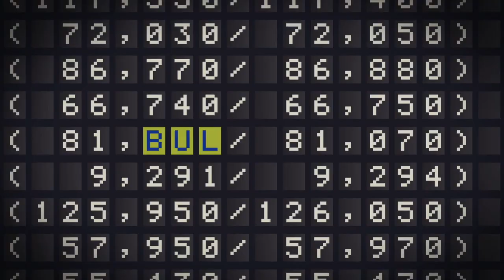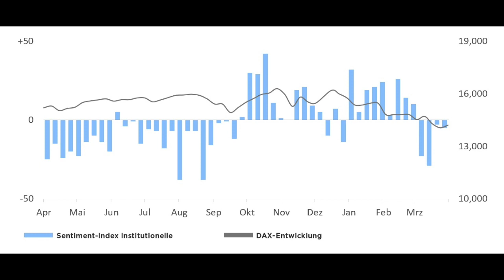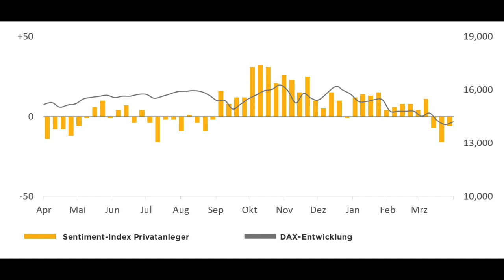Marktstimmung: "Risiken verlieren ihren Schrecken"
Während sich professionelle aus beiden Lagern eher zurückziehen, habe einige Private gekauft. Für Goldberg ein Zeichen der Gewöhnung an die Krisen und weiterhin eher günstig für Preissteigerungen.

Der DAX fällt und die Anleger gehen short - zumindest die professionellen. Goldberg sieht darin einen Herdentrieb, der den Markt stütze. Aktien fallen, Anleger wechseln auf die Bärenseite, was sich als riskante Strategie entpuppen könnte.

00:00 Intro
00:15 Institutionelle Anleger
01:28 Private Anleger
02:25 Fazit